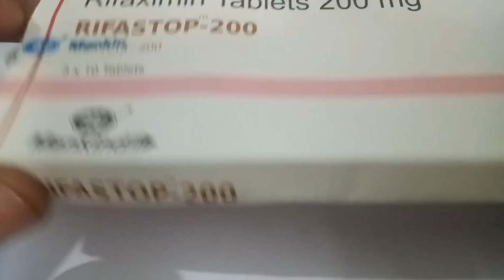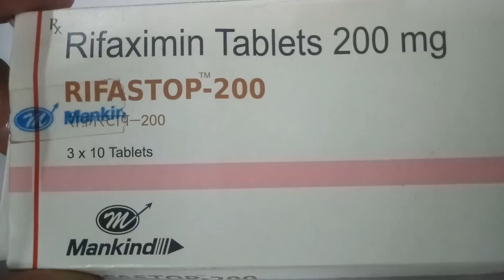Rifastop 200 MG Tablet - Uses, Dosage, Side Effects, Price in hindi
Rifastop 200 MG Tablet is an effective medicine used to treat bacterial infections of the intestine. It is used for the treatment of traveler's diarrhea, irritable bowel syndrome with diarrhea caused due to certain specific strains of bacteria.